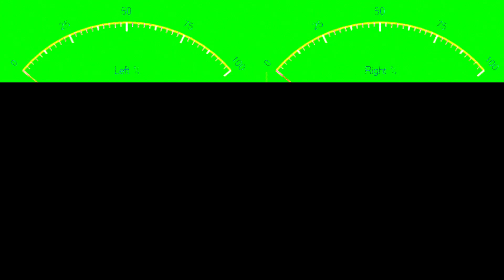rainbow in the sky decaf (remix)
@Der_mit_der_matrix  hab dein remix mal bissle tiefer gelegt weil er ganz geil klang (20-40hz)